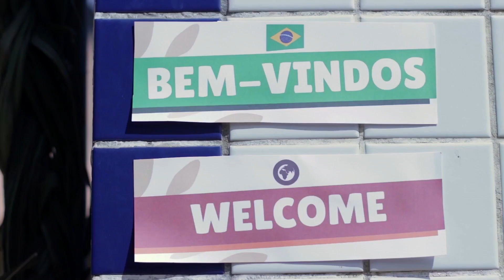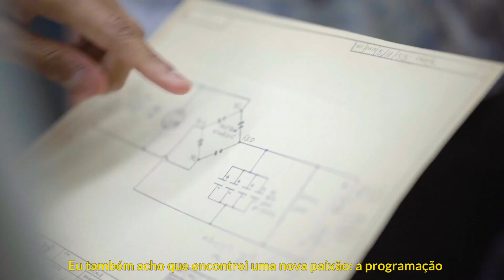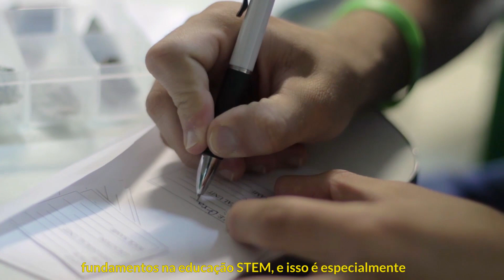BP Global STEM Academies (legendado)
O AFS e a BP fizeram uma parceria para criar a BP Global STEM Academy, um programa de bolsas integrais de estudo no Egito e nos EUA, voltados para ciência, tecnologia, engenharia, matemática e suas aplicações integradas ao desenvolvimento de competências globais fundamentais como habilidades linguísticas, adaptabilidade, resolução de problemas, colaboração e habilidade de construir pontes entre culturas.